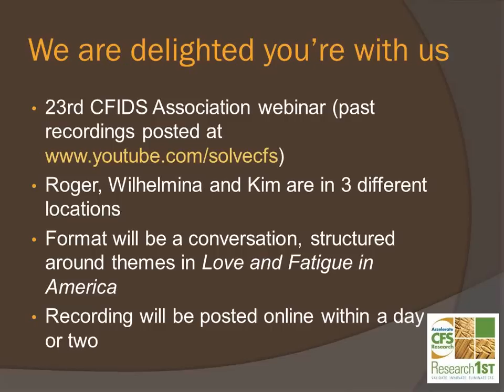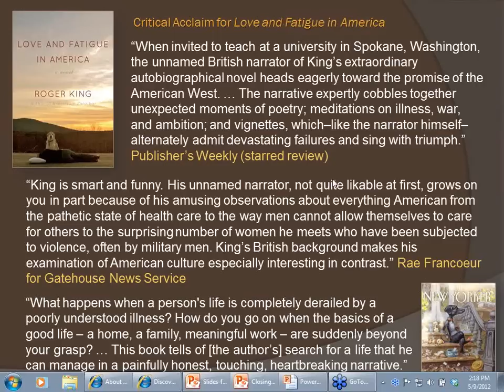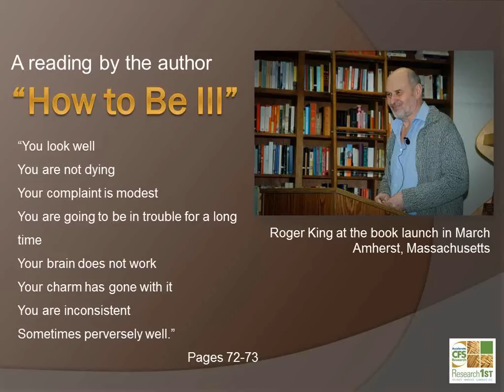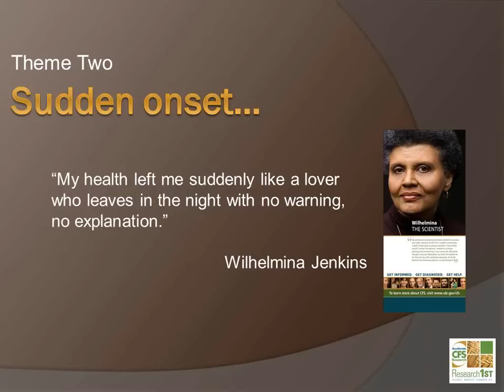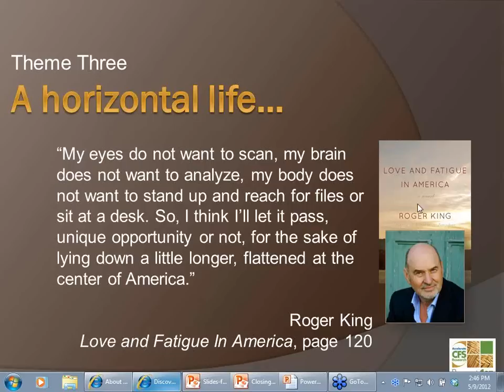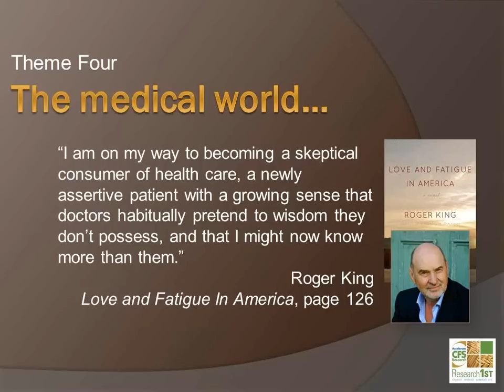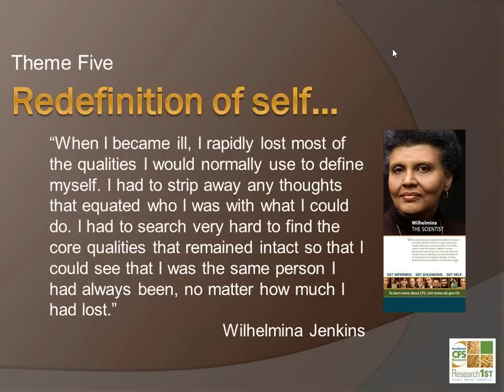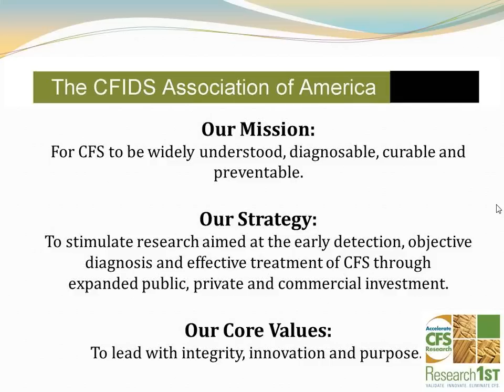A Conversation with Roger King and Wilhelmina Jenkins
Novelist Roger King and Wilhelmina Jenkins, a former Board member and visible advocate for CFS for this May 9, 2012 webinar program. Roger's acclaimed autobiographical novel, Love and Fatigue in America, served as the backdrop for a discussion about the experiences Wilhelmina and Roger share as people living with CFS for two decades. Even if you haven't heard about or read Roger's novel, we think you'll enjoy this program and we hope you'll listen in!